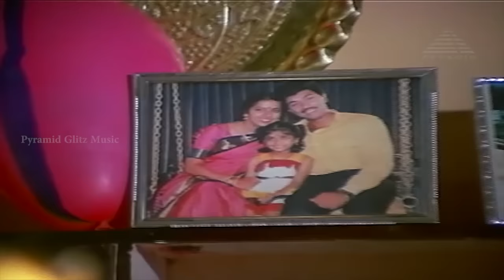En Bommukutty Ammavukku Songs | En Bommu Kutti Ammavukku Video Song | Sathyaraj | Ilayaraja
En Bommu Kutti Ammavukku Video Song from En Bommukutty Ammavukku tamil movie on Pyramid Glitz Music. En Bommukutty Ammavukku ft.  Sathyaraj, Raghuvaran and Suhasini in lead roles. Music composed by Ilayaraja, Directed by Fazil, Produced by RD Bhaskar under the banner Pavalar Creations.

Song Details:-

Song: En Bommu Kutti Ammavukku
Singers: KJ Yesudas
Lyricist: Vaali
Director: Fazil
Release Date: 15 April 1988

En Bommukutty Ammavukku also stars Rekha, Geetu Mohandas and Janagaraj among others.